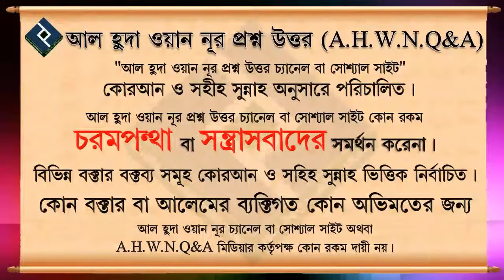আল্লাহর ইচ্ছায় যদি সবকিছু হয় তাহলে মানুষ কেন শাস্তি পাবে ᴴᴰ┇শায়েখ মুসলেহুউদ্দিন বোখারি